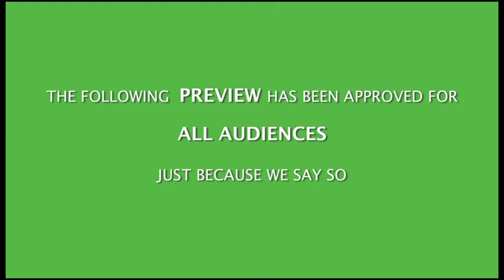Ruffus Steampunk Adventure - IndieGoGo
This is our IndieGoGo pitch for a new web series: RUFFUS THE DOG'S STEAMPUNK ADVENTURE!

It's a ripping yarn with fantastical airships, action, intrigue, suspense, songs, comedy, puppets, dapper gents in top hats, witty women in battle-ready corsets and, of course, goggles - lots and lots of goggles!

You can help make the Ruffus Steampunk Adventure by visiting our IndieGoGo campaign - and be sure to tell your friends!

We'll be updating the campaign with more behind-the-scenes footage and interviews from our RUFFUS STEAMPUNK ADVENTURE!  And be sure to visit our